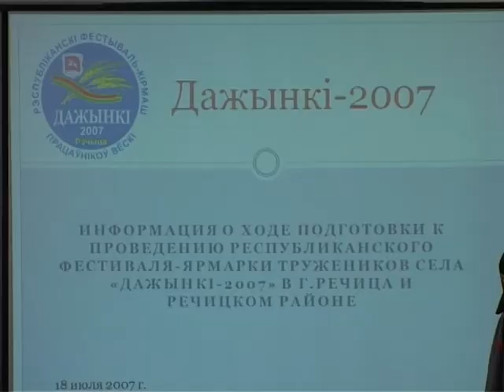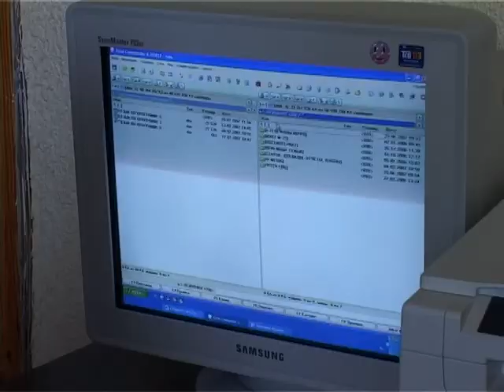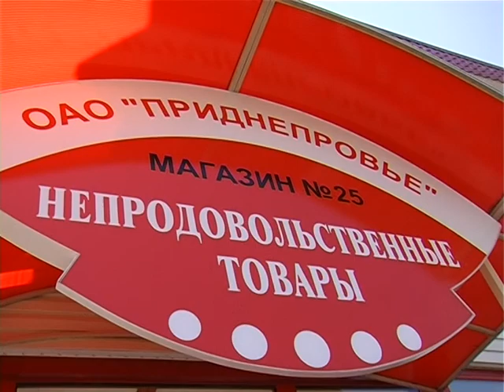«Событие» 10 лет тому… [20.07.2007 г.]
Смотрите в этом выпуске:
- Влажное зерно доведут до необходимой кондиции на зернотоке;
- Социальный приют переехал на новое место;
- Промышленный отдел магазина «Дружба» оснащен по-европейски.